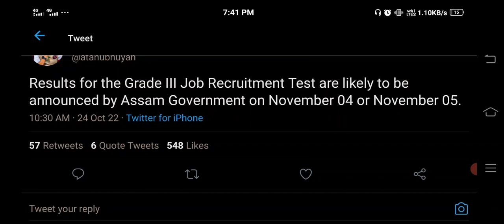3rd Grade result কেতিয়া দিব || Assam Direct Recruitment result date